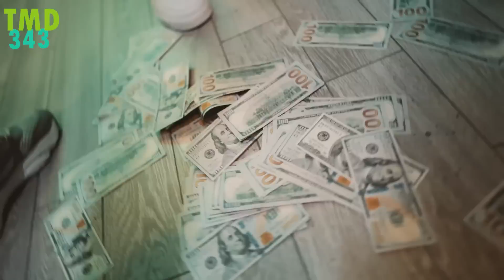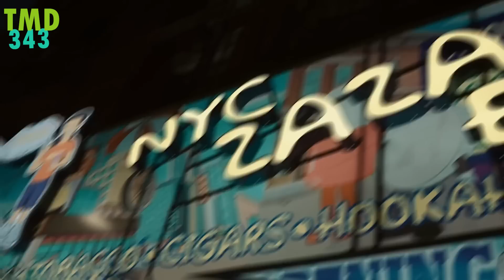PGF NUK best hits of life time ever 2022 hip hop mix trap TMD343 RAP MIX BEST SONGS OF PGF NUK MIX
PGF NUK best hits of life time ever 2022 hip hop mix trap TMD343 RAP MIX  top hiphop hits popular hiphop 2022 trap rap rap devil hiphop music mix hiphop 2022 new hiphop 2022 drake 21 savage hiphop migos 2022 new hiphop 2021 gangster hiphop life is good future pop smoke full album juice wrld full album 2022 dirty mix hiphop 2022 clean mix hiphop
pgf nuk pgf nuk waddup pgf nuk type beat trap music 2022
hip hop rap mix pgf nuk mixtape pgf nuk remix pgf nuk playlist
pgf nuk best songs pgf nuk music
pgf nuk music video